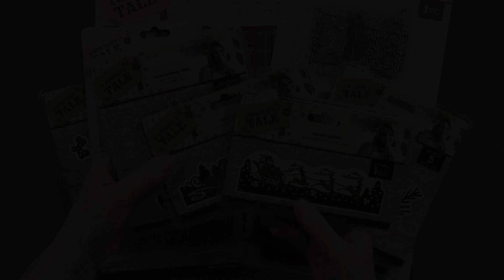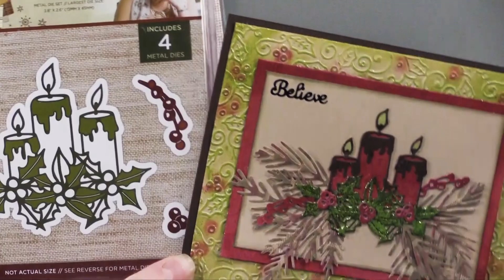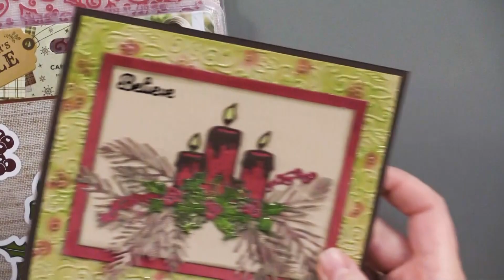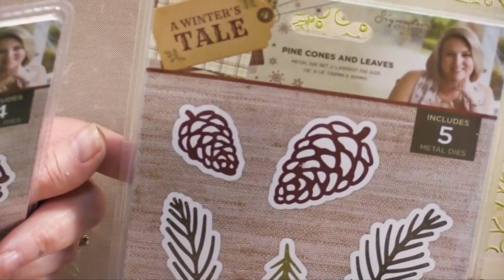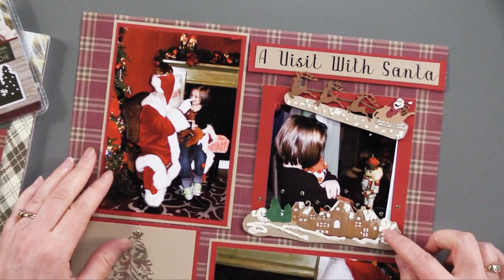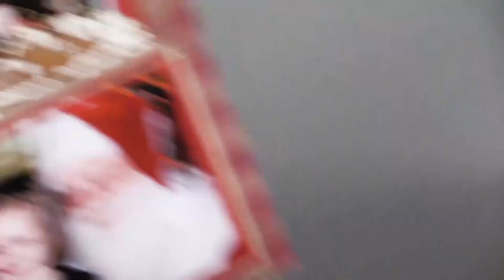8-28-19 Paper Wishes Webisode - Winter's Tale Collection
Hi-yah! Check out today's webisode!

I hope this video inspires you to create arts, crafts & scrapbooks!📓🌈🖋

｡･:*:･ﾟ★,｡･:*:･ﾟ☆｡･:*:･ﾟ★,｡･:*:･ﾟ✧ :*ﾟ:*:✼✿

You can find all our stationery , scrapbooking and cardmaking must haves here

｡･:*:･ﾟ★,｡･:*:･ﾟ☆｡･:*:･ﾟ★,｡･:*:･ﾟ✧ :*ﾟ:*:✼✿

｡･:*:･ﾟ★,｡･:*:･ﾟ☆｡･:*:･ﾟ★,｡･:*:･ﾟ✧ :*ﾟ:*:✼✿

｡･:*:･ﾟ★,｡･:*:･ﾟ☆｡･:*:･ﾟ★,｡･:*:･ﾟ✧ :*ﾟ:*:✼✿